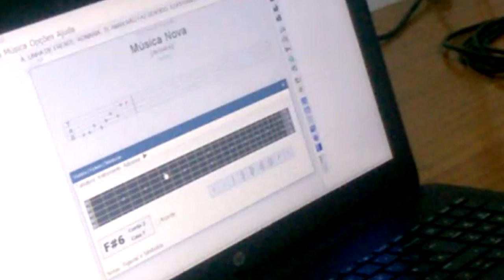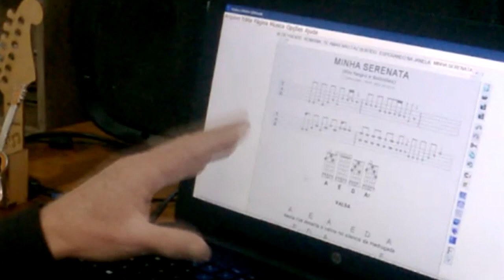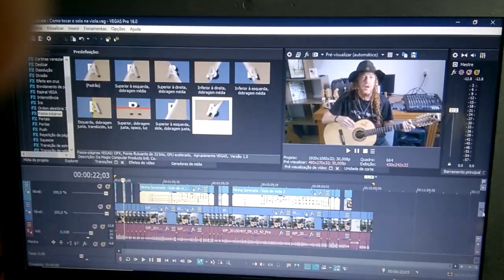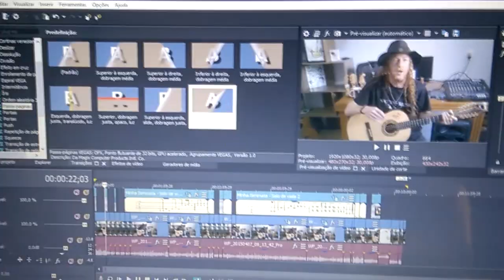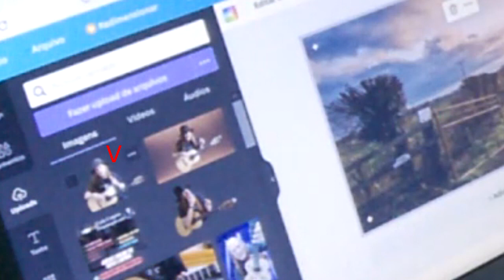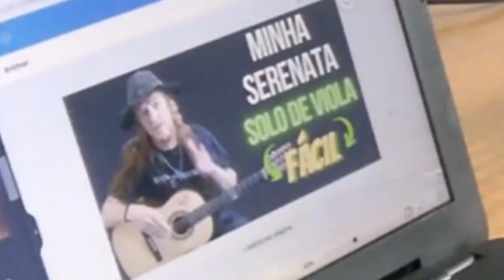Aula de Viola - Por Trás das Câmeras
Nesse vídeo eu vou te mostrar tudo o que acontece na aula de viola - por trás das câmeras.

Desde quando eu estou tirando o solo, escrevendo a tablatura, gravando o vídeo...Enfim, os bastidores da aula de viola por trás das câmeras.

Você vai ver todas as curiosidades, tudo o que acontece nas gravações das aulas de viola aqui no meu canal por trás das câmeras.

Então se você tem curiosidade em saber disso, fique comigo até o final dessa aula de viola por trás das câmeras.